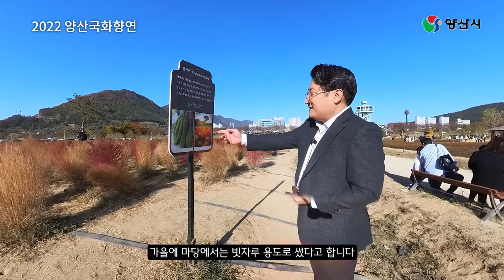양산시 SNS 서포터즈 3기 이종진님과 함께한 양산국화향연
양산시 SNS 서포터즈 3기 '이종진'님이

양산국화향연에 다녀왔습니다.